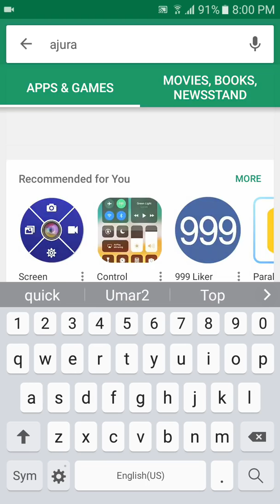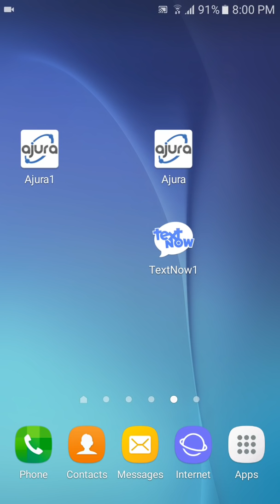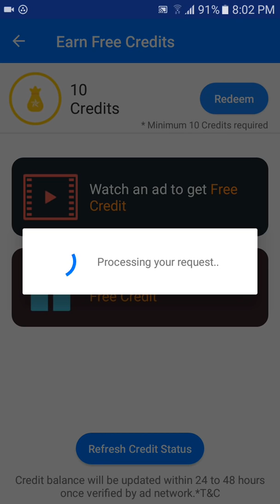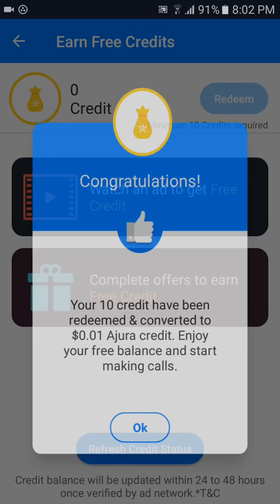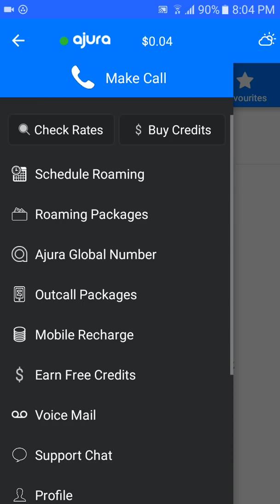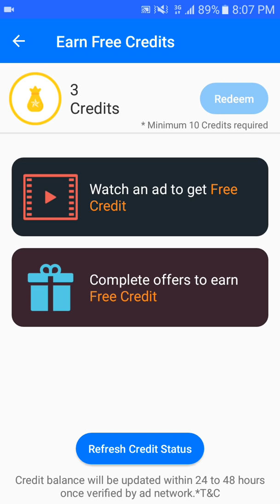How to get free International call anywhere world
Free International call anywhere world free call India Pakistan Bangladesh